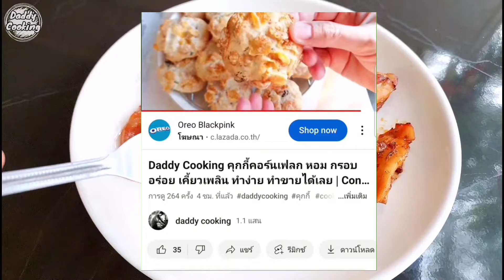Daddy Cooking ไก่นิวออลีนส์ ไก่ไม่มีกระดูก ด้วยหม้ออบลมร้อน เนื้อนุ่มชุ่มซอส ไม่แข็ง ทำง่าย ราคาถูก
1.สะโพกไก่ 800 กรัม
2.ซอสมะเขือเทศ  150 กรัม
3.ซอสพริก 50 กรัม
4.น้ำตาลทราย 50 กรัม
5.ออริกาโน่ 1/3 ชต.
6.เนยจืดละลาย 20 กรัม
7.ซีอิ๊วขาว 1 ชต.

สูตรอาหารและเมนูอื่นๆ ของ daddy ในช่อง youtube

พูดคุยร่วมกับ daddy cooking ได้ที่

สำหรับติดต่อรีวิวสินค้า